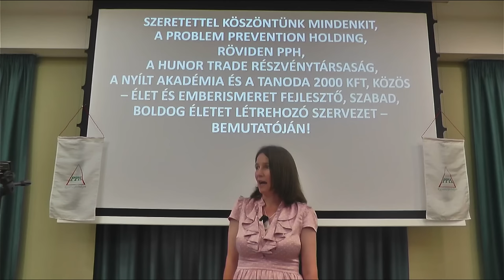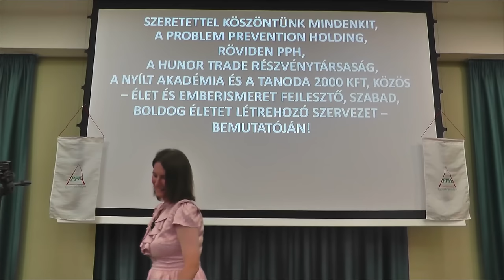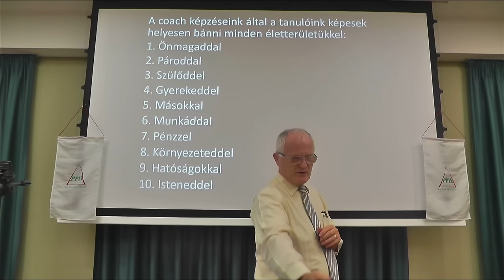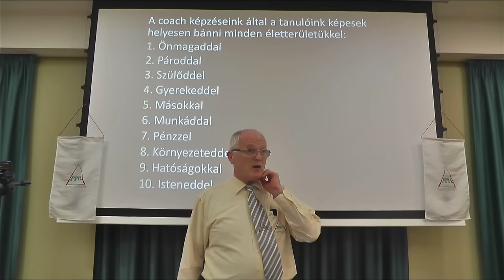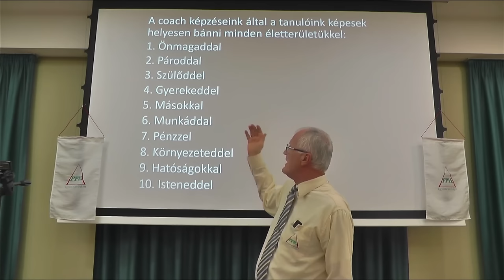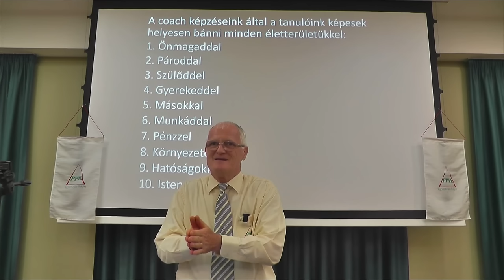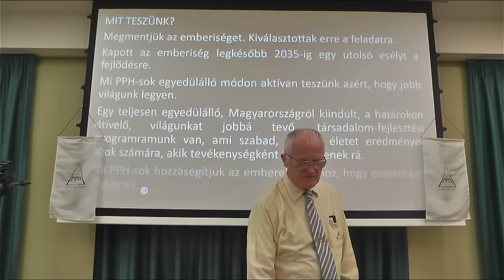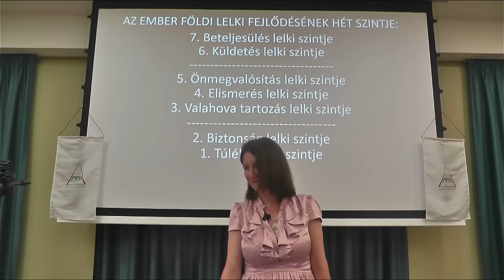2024 07 14 - MILYEN JÖVŐ VÁR AZ EMBEREKRE - Szedlacsik Miklós ember és életjobbító mester-coach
MILYEN JÖVŐ VÁR AZ EMBEREKRE. Szedlacsik Miklós mester-coach ember és életjobbító ingyenes előadása. A PPH - Nyílt Akadémia ingyenes képzése. Csatlakozz a ténylegesen használható tudáshoz a weboldalunkon a következő linkre kattintva!